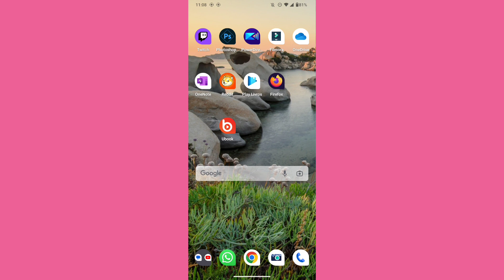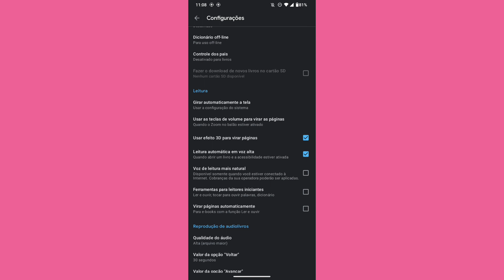como ligar a opção de leitura automática em voz alta no PLAY LIVROS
eai família.
nesse vídeo você vai saber como está ligando a opção de leitura automática em voz alta na conta do aplicativo play livros.